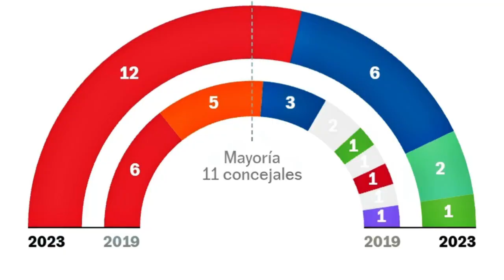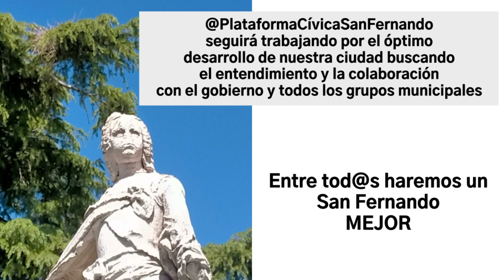CONSTITUCIÓN E INVESTIDURA ALCANCE Ayuntamiento del Real Sitio de San Fernando de Henares 2023-27.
PLENO DE CONSTITUCIÓN DE LA CORPORACIÓN MUNICIPAL E INVESTIDURA DEL ALCALDE DEL Ayuntamiento de San Fernando de Henares MANDATO 2023-27

Plataforma Cívica San Fernando de Henares
17 de junio de 2023

ℹ️En el día de hoy tal como establece la legalidad vigente, ha quedado constituido el Ayuntamiento Pleno del Real Sitio de San Fernando de Henares para el mandato 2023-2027 siendo investido alcalde Francisco Javier Corpa por 14 votos de 21, tras ser elegida su candidatura por una amplia mayoría de 12 concejales por el Partido Socialista Obrero Español.

🔴PRIORIDADES DE GESTIÓN

Desde Plataforma Cívica San Fernando de Henares - @Pcs hacemos una valoración de las dos prioridades de gestión del nuevo alcalde:

1. Recuperación el diálogo y el marco de colaboración institucional entre Ayuntamiento y Comunidad de Madrid de cara a dar la mejor solución posible a las afecciones de la L7B del Metro de Madrid a su paso por nuestra localidad.

El apoyo al colectivo de víctimas y afectados a de incluir la posibilidad de apoyo del Ayuntamiento en las acciones legales tendentes a la defensa de sus legítimos derechos e intereses ante la Administración competente que no es otra que la Comunidad de Madrid.

Asimismo el Ayuntamiento ha de tomar la iniciativa de cara a la REORDENACIÓN y REHABILITACIÓN de la llamada ZONA CERO siendo vital la expropiación a beneficio de los damnificados de los solares resultantes de las demoliciones de sus edificios de viviendas de cara a su posterior uso público, que facilite la reordenación del área, evite solares baldíos en pleno centro y libere de cargas inútiles a sus actuales propietarios.

2. Hacer EFECTIVA en este mandato la recuperación del conjunto de la PLAZA DE ESPAÑA, siendo vital para la revitalización del centro urbano de la ciudad la puesta en uso de sus viviendas, locales comerciales, equipamientos públicos y aparcamientos actuando en la mejora del espacio público de la propia plaza muy degradado por años de litigio legal con el consiguiente abandono.

👉Hay otras muchas cuestiones que el propio alcalde ha referido en su discurso de investidura, pero una de ellas es el problema de la VIVIENDA, tanto en lo que se refieren a la rehabilitación del parque residencial existente, como a la construcción de nuevas viviendas siendo VITAL en ello poder desbloquear la permuta con Madrid del suelo que resta entre el Hospital y el Barrio de Parque Henares, incorporando a San Fernando un desarrollo que no tiene ninguna lógica que sea un GUETO de Madrid adosado a nuestra ciudad.

👉@PlataformaCívicaSanFernando, seguirá trabajando por nuestra ciudad tal como lo hemos venido haciendo desde nuestra fundación en 2017 con múltiples propuestas algunas de las cuales se han traducido en acuerdos plenarios que hay que cumplir, tal como es el caso de incoar expediente a favor de declarar BIEN DE INTERÉS CULTURAL la Huerta Grande del Real Sitio o el PLAN DE REHABILITACIÓN ENERGÉTICA de viviendas en barrios antiguos de la localidad creando la oficina de apoyo y asesoramiento municipal a la rehabilitación, pasando por la construcción de un parque de vivienda pública en el solar que hoy ocupa el Almacén Municipal de Parque Henares.

👉Tendemos la mano al alcalde y su gobierno, abiertos al diálogo con todos los grupos políticos municipales para trabajar por hacer entre dod@s un San Fernando mejor.

Le deseamos suerte y acierto señor alcalde por el bien de San Fernando de Henares.